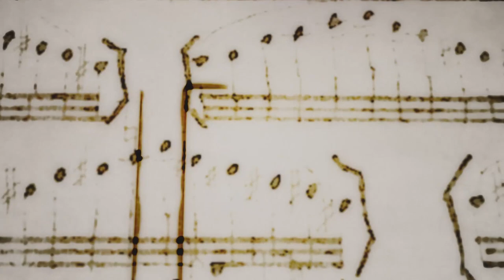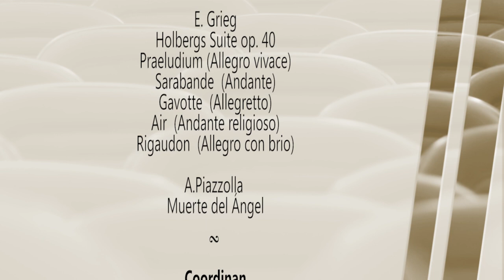2º Festival Internacional de Música de la EUM | Concierto #1 | Montevideo, 12·11·2018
2º Festival Internacional de Música de la EUM - FIEUM2018

La Escuela Universitaria de Música (EUM) con el apoyo de la Unidad Central de Educación Permanente de la Universidad de la República tuvo el agrado de presentar el segundo Festival Internacional de Música durante noviembre de 2018.
Fue un encuentro musical en el que participaron destacados artistas de Europa y América durante una semana de intenso trabajo entre conciertos, tutorías y cursos para solistas y ensembles, recibiendo a estudiantes de instrumentos de cuerda de toda América.

Las actividades académicas tuvieron lugar en el edificio de la EUM y los conciertos en el Auditorio de la Facultad de Artes (EUM), en el Paraninfo de la Universidad de la República y en el Hospital de Clínicas (Universitario) de Montevideo.

Participantes:
Camerata CACBA (Argentina)
Daan Treur, piano (Holanda)
Natasja Grujic, violín (Serbia)
Alessandra Gentile, piano (Italia)
Christian Schmitt , oboe (Suiza)
Willem Stam, violoncello (Canadá)
Julián Medina, contrabajo (Argentina)
Sofie Sunnerstam, violín (Suecia)
Javier Toledo, piano (Uruguay)
Nicolás Giordano, violín y viola (Uruguay)

Colaboraron:
Dirección del Hospital de Clínicas
Escuela Universitaria de Música de Montevideo
Unidad Central de Educación Permanente (UDELAR)
Universidad de la República
INJU (Instituto Nacional de la Juventud)

Coordinaron:
Cátedras de Violín y Viola de la EUM - Prof. Nicolás Giordano
Unidad de Comunicación del Hospital de Clínicas Universitario
Unidad de Educación Permanente de la EUM
Unidad de Comunicación de la EUM
Unidad de Extensión y Actividades en el Medio de la EUM